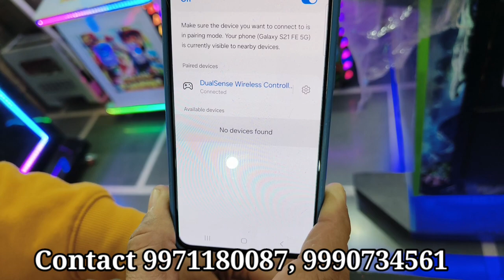best ps5 arcade stick VS ps4 arcade stick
best ps5 arcade stick best ps4 arcade stick

Manoj video games
Shop no 1, A block, koshik Enclave,
Near Oscar public school
Buradi 110084

Your quary Solved 👇👇👇👇👇👇👇

fight stick ps5
ps5 arcade stick india
ps5 arcade stick review
ps5 fight stick review
ps5 fight stick compatibility
ps5 arcade controller
ps5 arcade joystick
arcade stick ps5
arcade stick ps5 tekken
arcade stick ps5 tekken 8
tekken 8 arcade stick ps5
tekken 8 arcade stick review
tekken 8 fight stick review

pendora box3d
pandora box 3ds price
pandora box 3d saga ex 8000
pandora box 3d games list
pandora box 3d wifi
pandora box 3d wifi add games
pandora box 3d 8000 games
pandora box 3d song
pandora box 3d plus
pandora box 3d arcade
pandora box 3d review
Arcade video games
retro arcade video games
old arcade video games
retro classic video game console
retro arcade electronic market
classic retro video games
620 retro classic video game console
8 bit games ps4
ataari games
atari games 1980
atari games 1990
atari games 1970s
atari games 2023
atari games ps4
atari games on android
arcade gaming
arcade gaming machine
arcade gaming console
retro games
arcade games hack
mustafa games
mustafa gameplay
mario games evolution
mario games for nintendo switch
mario games mini console
mini console
mini consola retro
sup game box classic with 400game
mini consola sup m3
Another Sega Clone Console
pandoras box 2023
pandora box game price
pandora box price in india
pandora box 3d 18s
pandora box 3d 2350
pandora box 3d 2023
3d pandora saga
pandora box game price in india
3d pandora game
best pandora box 2023
pandora box 9
pandora new pandoras box 2023
pandora arcade sticks 2023
tekken tag
tekken tag 6
pandora box tekken tag 1
tekken tag